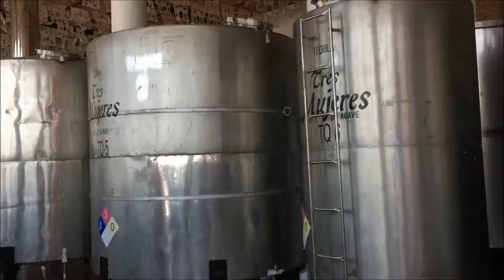Aventuras Tequileras en Tequila: Parte 1 "Kaiju Vlog"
En nuestro viaje a Guadalajara también tuvimos la oportunidad de ir a visitar Tequila y las plantaciones de Agave, en la primera parte visitamos la Fabrica de Tres Mujeres, donde al parecer tienen el mejor Tequila del año.